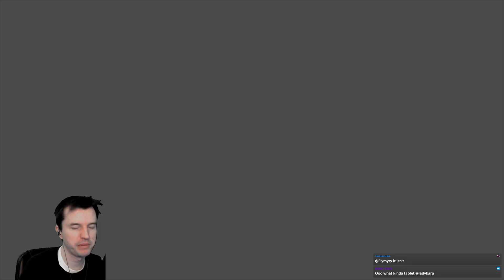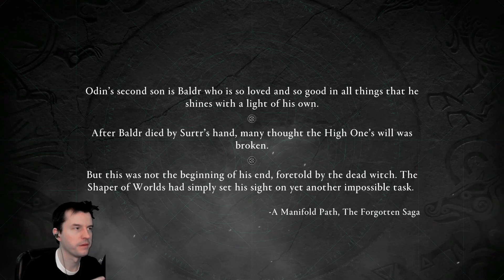Mukluk Plays Assassin's Creed Valhalla Part 67